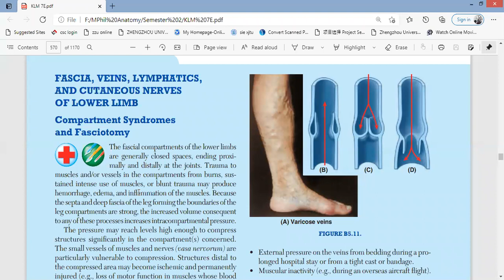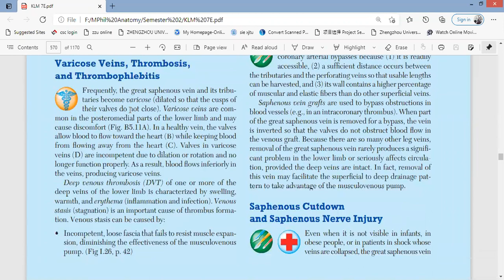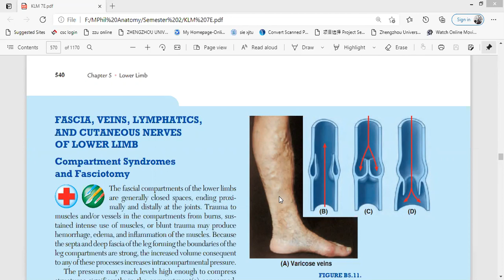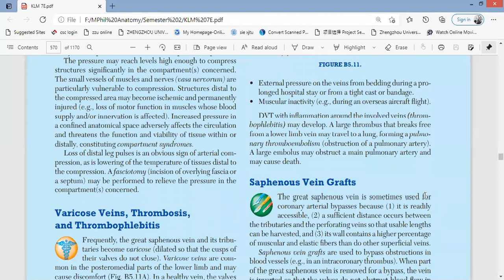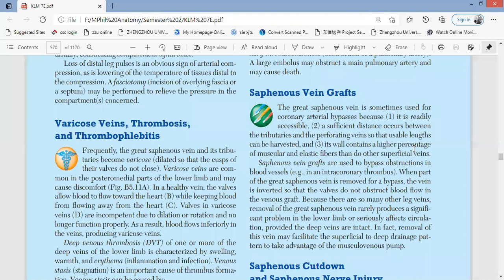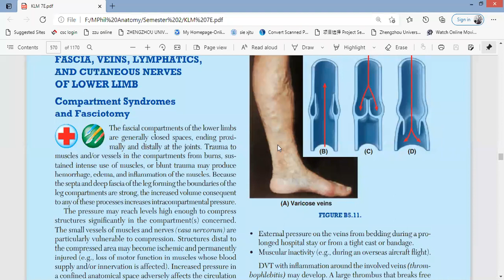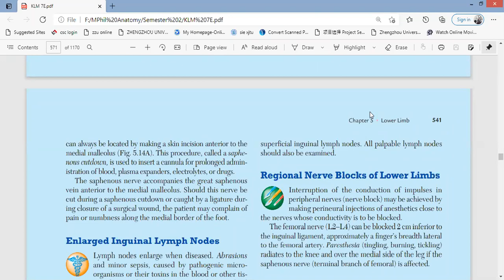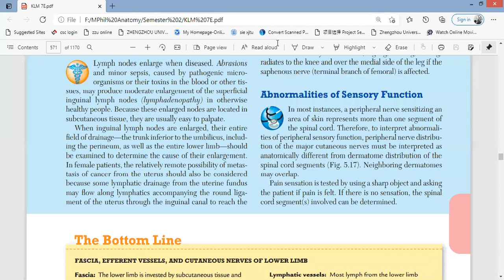KLM Clinical Anatomy zoom recorded lecture | Lower limb| varicose veins DVT Venous cut down | urdu